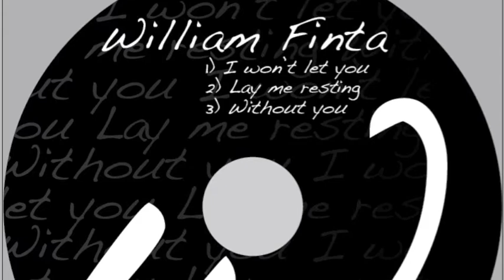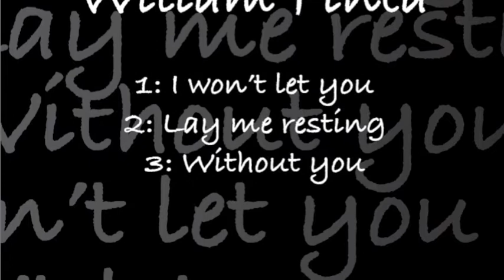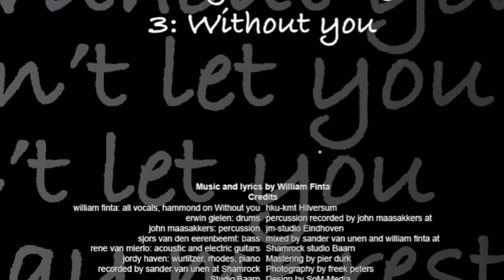William Finta - Lay me resting (original song)